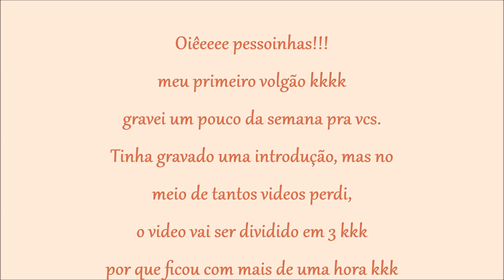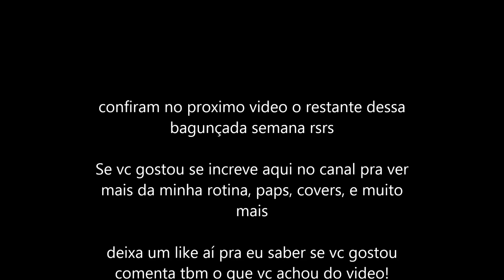primeira semana de agosto Parte 1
Oiê pessoinhas! tudo bem por aí?
por aqui tudo bem graças a Deus! Sejam bem vindos a mais um dia em nossa vida!
🌸Links que falei nesse video

• Comenta 💬
• Compartilhe

🌸 Que ver um pouco mais da gente?

Me chama no Direct do IG que te passo meu endereço

💻Contato Profissional:
Clarafah@gmail

🎬EDITOR QUE USO:
Wondershare filmora

🎶MÚSICAS:
Criador do Youtube

OBRIGADA POR ESTAR POR AQUI!
BJU FICA COM DEUS!

donadecasa vidasimples casaemconstrução cozinhasimples VIDADEMÃE oieeeeeeeeeeee quer passar uma semana comigo? kkkkkk Nãããããão , hehe só estamos começando ...